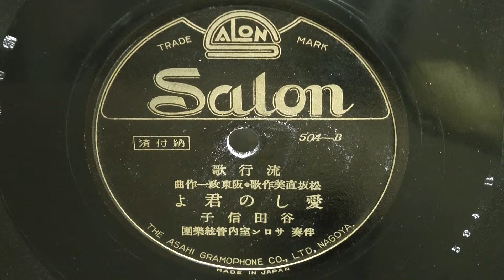愛しの君よ（谷田信子）